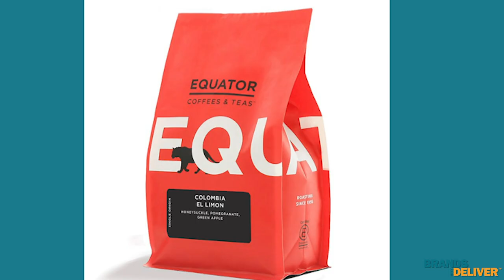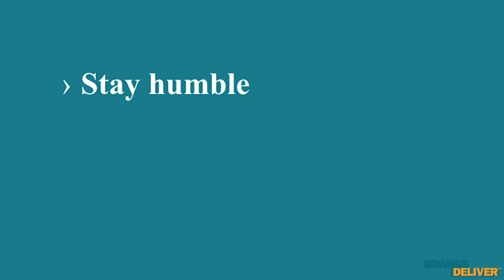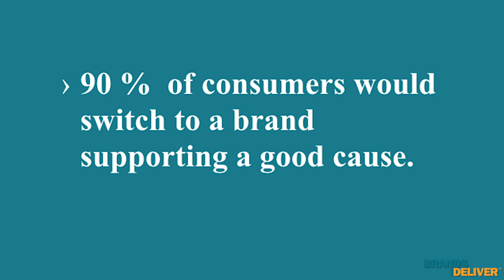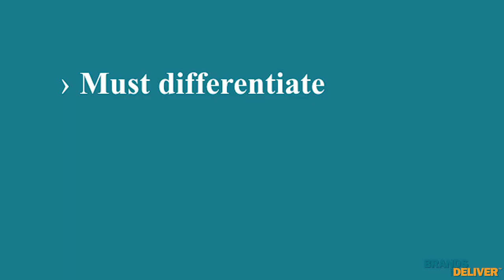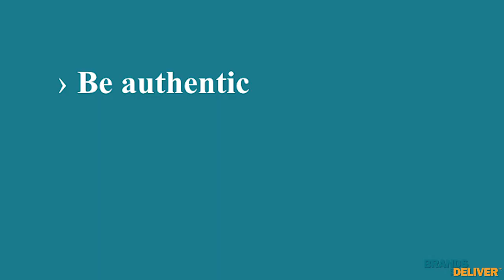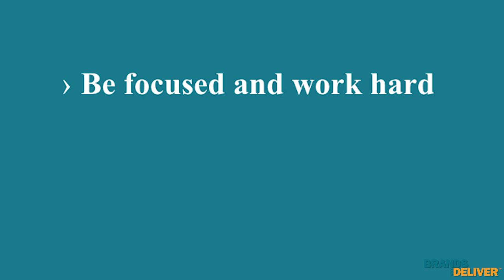Helen Russell CEO, Equator Coffees interviewed by Laurie Rinker-Full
Welcome to our blog and video series. "BRANDS THAT DELIVER".  This series focuses on successful brands that are profitable and focus on the greater good.  The video and their companion blogs on BrandsthatDeliver.com provide branding marketing insights and tips for success.

Laurie Interviews Helen Russell, Co-Founder, and CEO of Equator Coffees. Hear about their:
* Formula for success
* Power of their Branding
* People, Product and Process
* B-Corporation
* Hire For Kindness
* Their impact efforts worldwide
* Their Chain Of Well Being

To learn more about branding, brand strategy,  marketing strategy, entrepreneurial success, conscious capitalism, B-Corps, and how you can be a "Brand That Delivers", go to BrandsthatDeliver.com